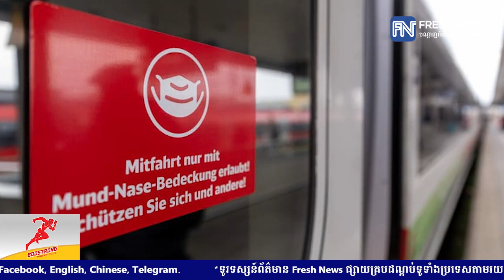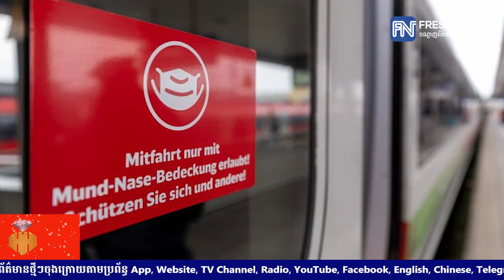អាល្លឺម៉ង់ នឹងបញ្ចប់លក្ខខណ្ឌតម្រូវឱ្យពាក់ម៉ាស់នៅលើរថភ្លើង និងឡានក្រុងផ្លូវចម្ងាយឆ្ងាយ.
អាល្លឺម៉ង់ នឹងបញ្ចប់លក្ខខណ្ឌតម្រូវឱ្យពាក់ម៉ាស់នៅលើរថភ្លើង និងឡានក្រុងផ្លូវចម្ងាយឆ្ងាយចាប់ពីថ្ងៃទី០២ ខែកុម្ភៈខាងមុខ
 * រាយការណ៍ដោយកញ្ញា យ៉ង់ សក្គុណា  និងកញ្ញា យឹម ចាន់ស្រីវីន